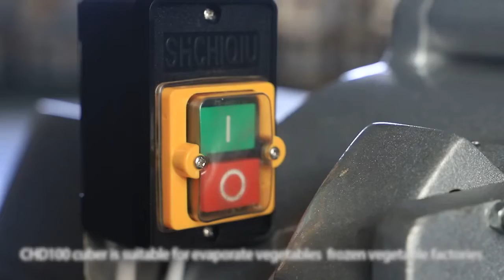CHD-100 multiple vegetable cutting machine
CHD-100 is suitable for dicing or cutting all kinds of root vegetables (potato/carrot/onion/sweet potato,etc)， the tuber crop can be diced to standard cubes and sections through CHD-100.